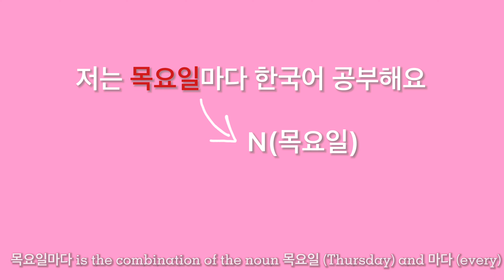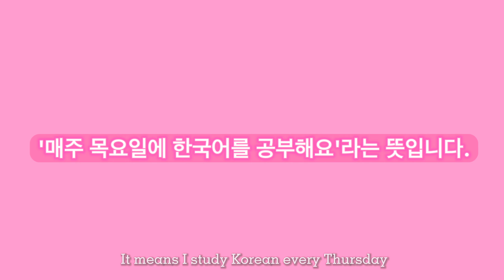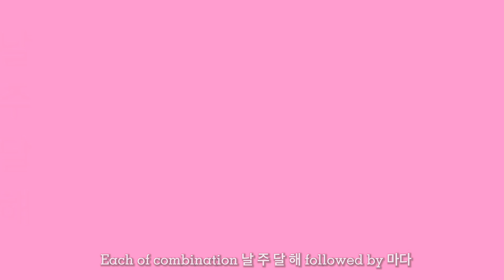KI2(001) 문법-N 마다